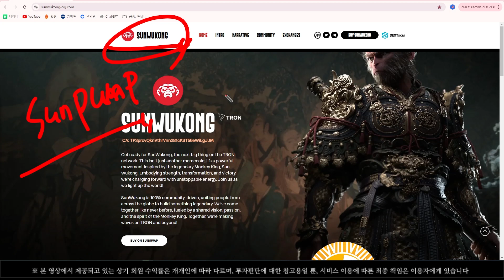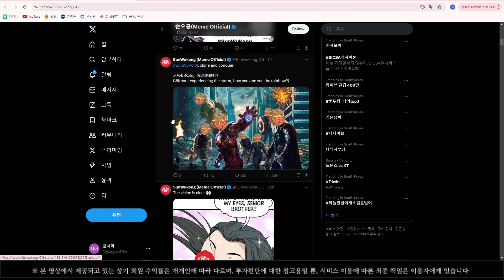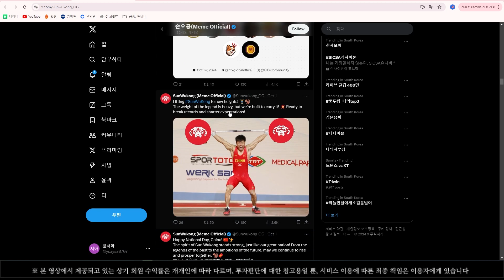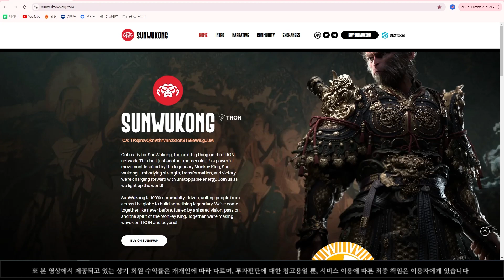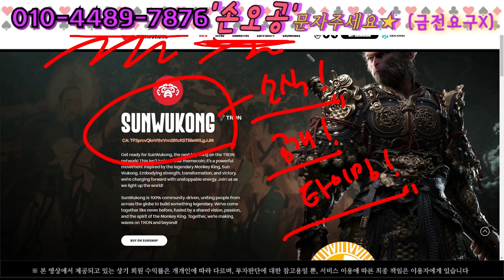[손오공 코인] 검은신화 아니구요, 손오공 코인 미니게임 출시 한다고 합니다!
추천코인, 단타코인, 호재소식, 계좌진단 등 무료로 받아보세요!

▶ '궁금한 사항' 문자 보내주시면 순차적으로 답변 드리겠습니다

▶ 금전요구 절대. 일절. 맹세코 없습니다

망설이고 고민하면 늦습니다.
무엇이라도 하세요! 망설였던 첫 걸음, 함께 도움되어 걸어가겠습니다

많은 분들이 같이 수익보기 위해 제 영상은 항상 오픈 되어 있습니다
힘들게 알아낸 정보인 만큼 구독자 분들께만 공유하고 싶습니다
구독자님이 맞는지 확인 후 보내드리는 점 양해 부탁드리며,
★ 순차적으로 연락 드릴테니 조금만 기다려주시면 감사드리겠습니다